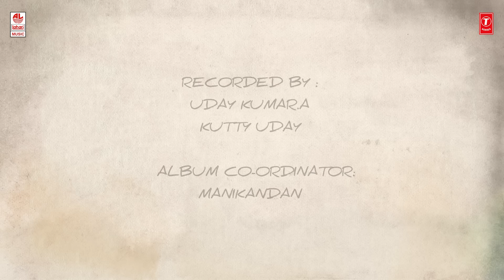Neeru Neeru Full Song With Lyrics | Khaidi No 150 Songs| Chiranjeevi,Kajal |Rockstar Devi Sri Prasad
Neeru Neeru Lyrical Video song from the movie Khaidi No 150 is here... This song is a tribute to farmers from Khaidi No 150 Team.

Khaidi No 150 Songs, Presenting to you Neeru Neeru Song Lyrical Video, Ft. Mega Star Chiranjeevi, Music by Rockstar Devi Sri Prasad and Directed by V V Vinayak.

Khaidi No 150, Ratthaalu Official Full Song, Neeru Neeru Song, Khaidi No 150 Songs, Khaidi No 150 Video Songs.

Watch KhaidiNo150 Official Songs on Lahari Music Channel. This movie is produced by Sureka Konidela, Ram Charan, A Subashkaran under the banner of Konidela Production Company & LYCA Productions, Cast and Crew of the movie are Chiranjeevi

Song: Neeru Neeru
Movie: Khaidi No 150
Cast: Megastar Chiranjeevi, Kajal Aggarwal, Raai Laxmi
Singer: Shankar Mahadevan
Music Director: Devi Sri Prasad
Lyricist: Rama Jogayya Sastry
Music Label : Lahari Music

Operator Codes :

1) Neeru Neeru

2) Neeru Neeru - Annadatha

3) Neeru Neeru - Gonthu

4) Neeru Neeru - Theme